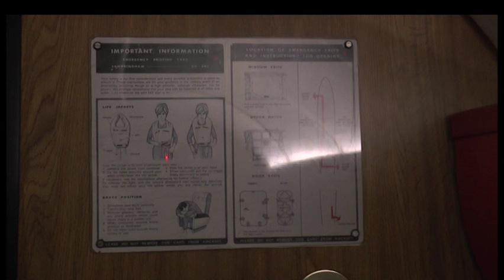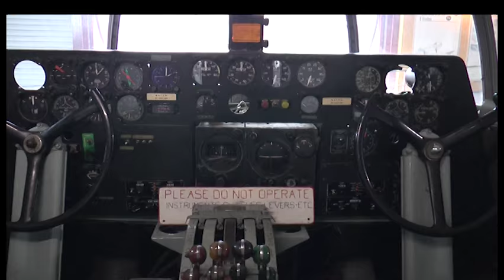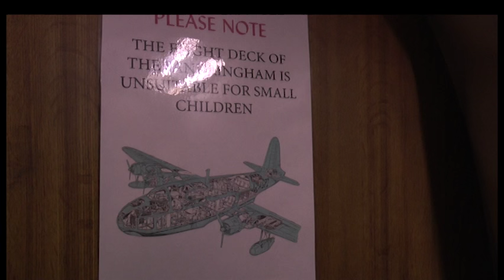Flying Boats: A Look Back At A Bygone Era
These days travelling by air is affordable for many people but that wasn't the case years ago.
Solent Sky Museum is home to  the Beachcomber, a flying boat that was originally built in 1943 as a Short Sunderland mark 3, but in 1947 it was converted to operate commercial flights with passengers.
Our reporter Shan Robins went to find out more.